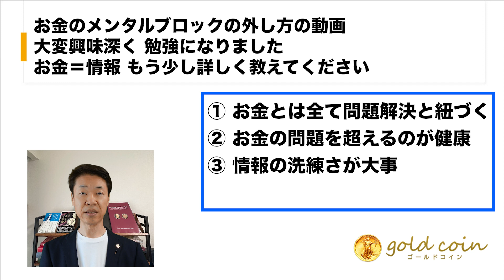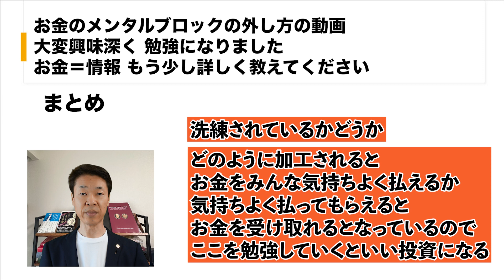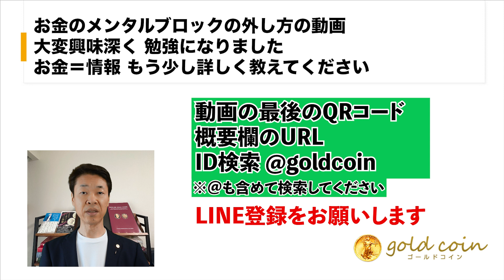お金＝情報、もう少し詳しく教えてください①お金とは全て問題解決と紐づく②お金の問題を超えるのが健康③情報の洗練さが大事④加工して現金化する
【目次】
00:00　オープニング
00:41　①お金とは全て問題解決と紐づく
01:54　②お金の問題を超えるのが健康
02:59　③情報の洗練さが大事
03:50　④加工して現金化する
06:39　まとめ

●動画内で紹介している過去動画はコチラ

1.どんなアンティークコインを買えばいいのか？4つのルールとは？

2.アンティークコイン投資で300万円稼ぐ方法について、お話しします。

3.アンティークコイン投資を極める、失敗する人の大半は、〇〇がないまま投資を始めている

5.現役投資家に学ぶ賢い金と金貨の買い方 + アンティークコインの買い方